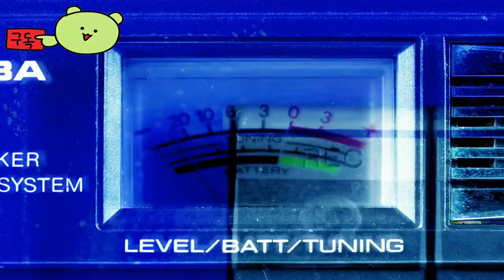루이지 맨션 2 HD ( Luigi’s Mansion 2 HD ) June 27, 2024 Nintendo Switch 공식 영상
🕹️Game content
겁 많고 소심한 루이지가 유령이 사는 맨션을 모험!
Luigi’s Mansion 2 HD 루이지 맨션2 HD 수많은 유령이 서식하고 있다고 소문난 유령 계곡… 그곳의 조사를 맡게 된 겁 많고 소심한 루이지의 신비한 모험이 시작됩니다.

⚡Game Developer
  넥스트 레벨